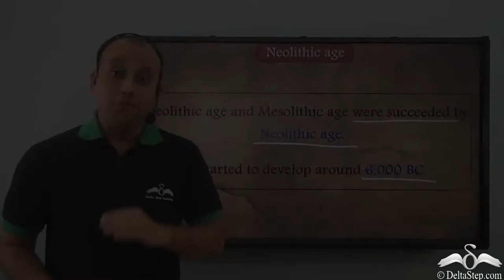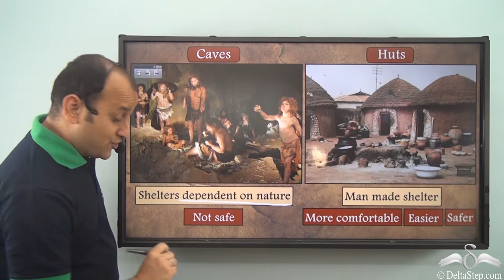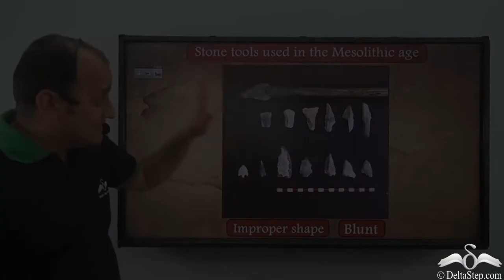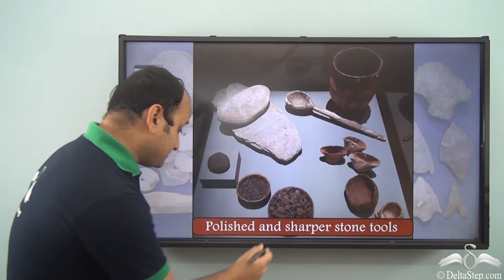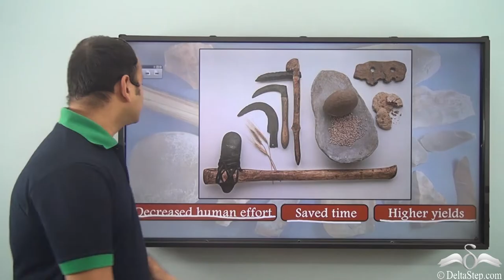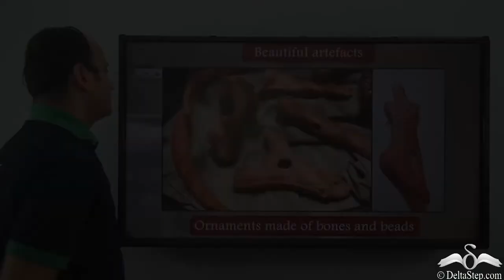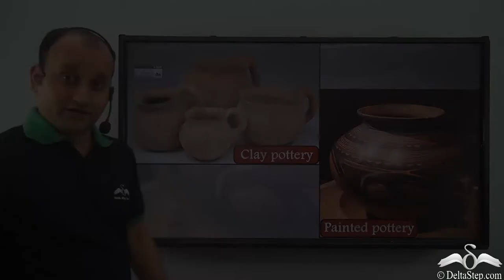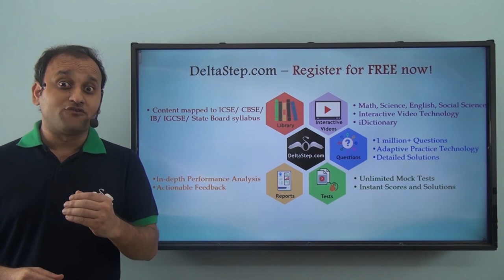Neolithic age part 2